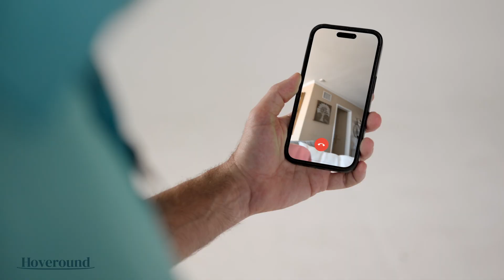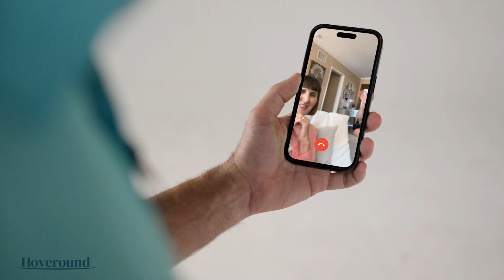All About Hoveround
Hoveround has been providing people with the right mobility solution for over 30 years. Watch this short video and learn what makes a Hoveround different from other power chairs, and how we can help you get your own Hoveround Power Wheelchair.

Hoveround was designed to be Round For A Reason, and in this video we show you exactly what that means and why it can make such a difference in your day-to-day mobilty.